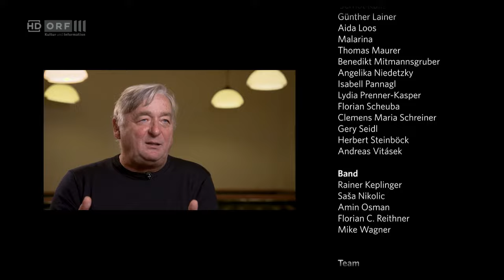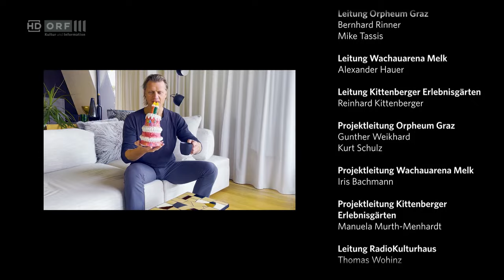5 Jahre Tafelrunde - Die besten Momente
In fünf Jahren „Tafelrunde" ist viel passiert: Grund genug für Gerald Fleischhacker und seine Gäste auf die lustigsten Ereignisse, die besten Stand-Ups und die berührendsten Momente zurückzublicken. Mit dabei: Viktor Gernot, Alex Kristan, Gery Seidl, Andreas Vitásek, Florian Scheuba, Thomas Maurer, Omar Sarsam, Clemens Maria Schreiner, Lydia Prenner-Kasper, Angelika Niedetzky, Caroline Athanasiadis, Aida Loos, Isabell Pannagl und Clemens Maria Schreiner.

Wie bereitet man sich auf einen „Tafelrunde"-Auftritt vor? Was passiert hinter den Kulissen? Wie fühlen sich die Minuten vor dem Auftritt an? Und an welche „Tafelrunde"-Momente werden sich die Kabarettstars immer gerne erinnern? Dazu die besten, lustigsten und berührendsten Szenen des satirischen Monatsrückblicks aus fünf Jahren.